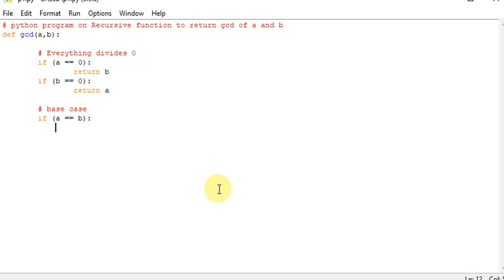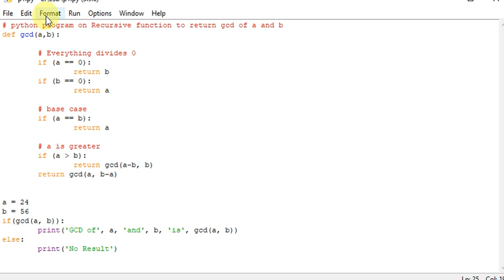python program on Recursive function to return gcd of a and b